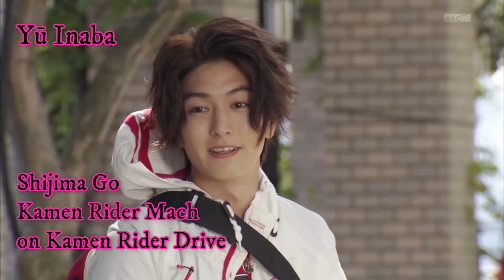2 Tokusatsu actors who, being men, played female characters (Jun Shison and Yu Inaba).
2 Actores del Tokusatsu que, siendo hombres, interpretaron personajes femeninos.

1) Jun Shison(Suzuki Right/ToQ 1gou en ToQger): Interpretó a Miki en el drama "Life as a Girl".
2) Yu Inaba(Shijima Go/KamenRiderMach en Kamen Rider Drive): Interpretó a Kizzy en la película "High & Low 2" y a Kaoru en el drama "Rental Kyuuseishu".

Como curiosidad, Jun Shison también actuó en High & Low (1).